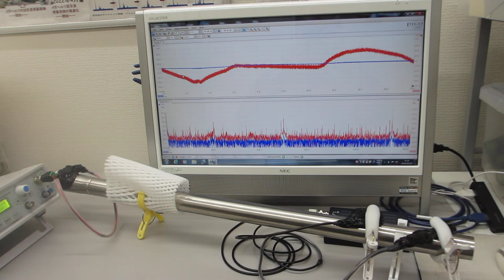低周波と高周波の組み合わせ技術（超音波システム研究所）